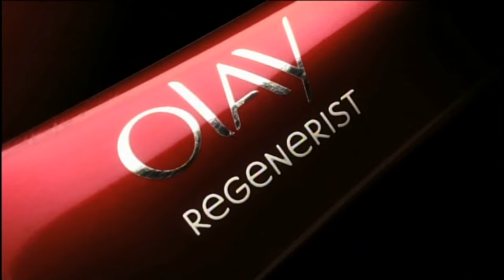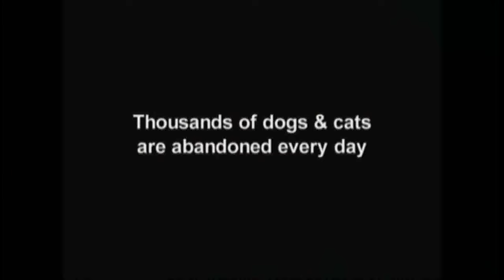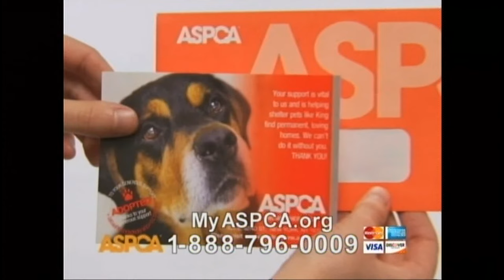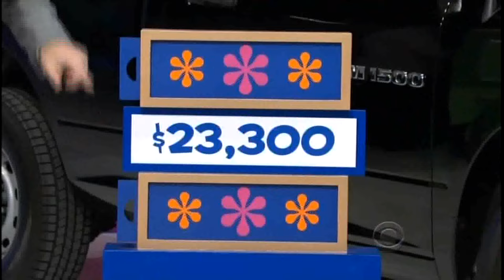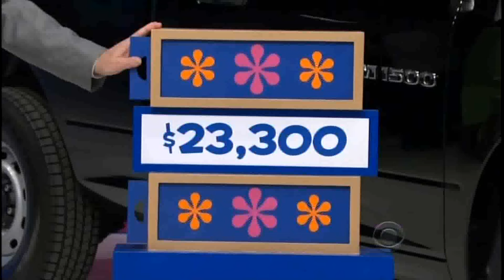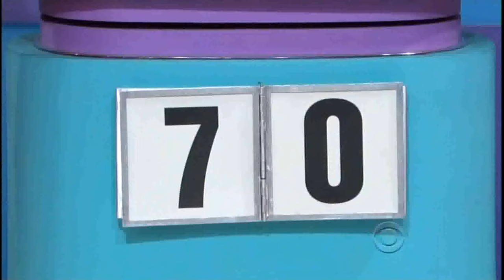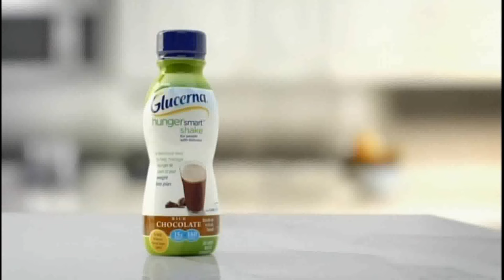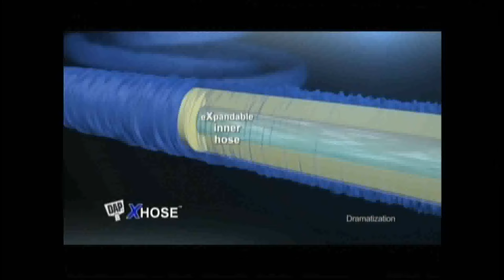The Price is Right: December 24, 2012 (Christmas Eve Episode!)